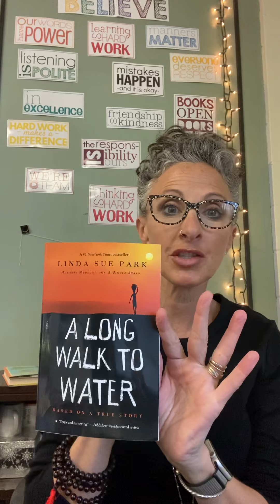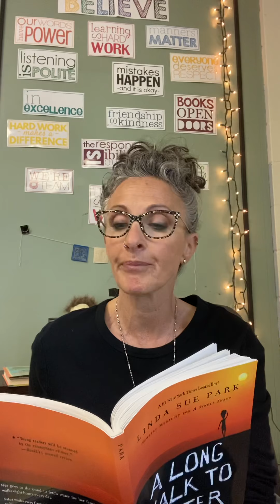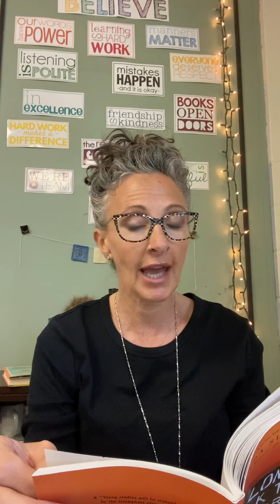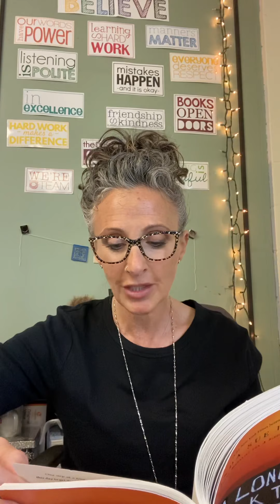A Long Wak to Water Chapter 13